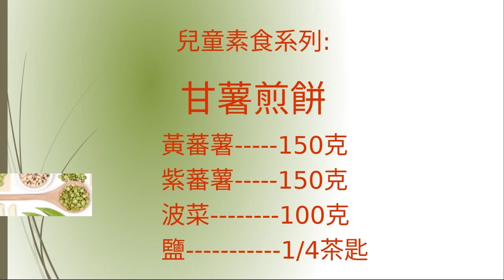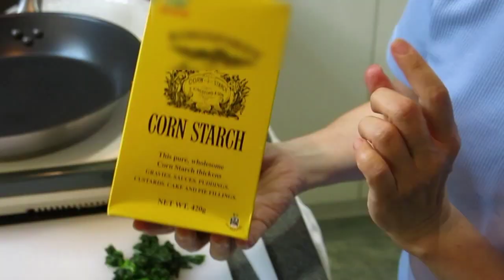《兒童素食系列》：甘薯煎餅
Veggie 365推出全新《兒童素食系列》，一連五集為大家示範多款賣相吸引、顏色豐富、健康美味的精美素菜，希望打破一般人認為素食＝沉悶的印象，亦鼓勵家長們多煮素菜給小朋友吃，從小培養他們對茹素的興趣，大家一同愛護地球、愛護動物多一點！

今集為大家示範一道「甘薯煎餅」，特色在同時選用黃蕃薯和紫蕃薯，做出兩款不同顏色的薯餅，令賣相更吸引！製作上更加入了菠菜，補充豐富的鐵質，有助小朋友的健康。究竟如何處理菠菜，令它能「融入」薯餅中？煎薯餅的過程又有甚麼技巧？一同Click入短片看看！

【Veggie365】 由佛門網全力支持。【佛門網】致力提倡正信佛教，淨化心靈，貢獻社會，造福眾生。如您認同我們的工作，歡迎捐助，支持我們的弘法事業。護持佛門網請按：